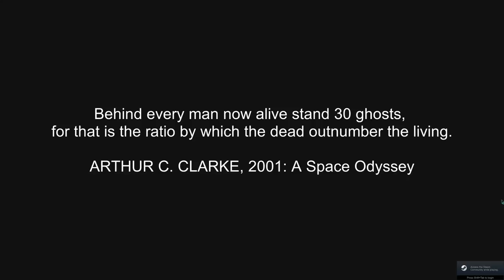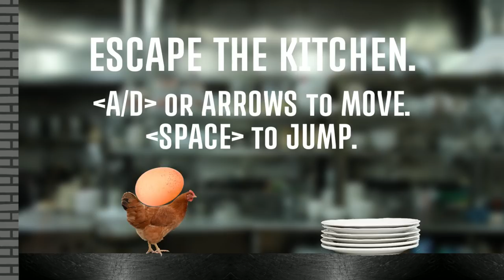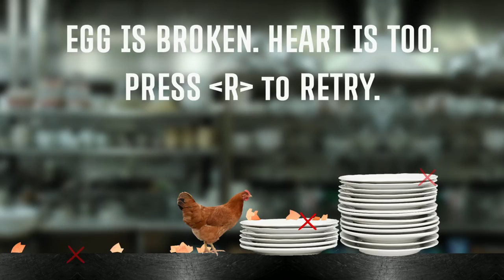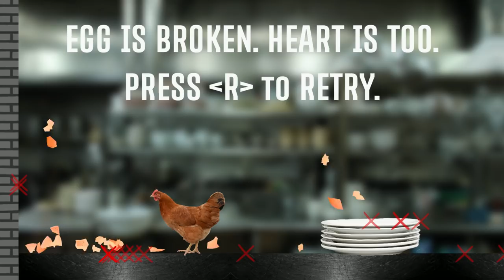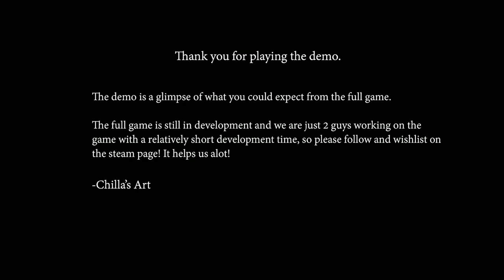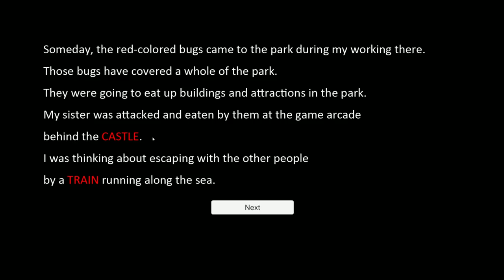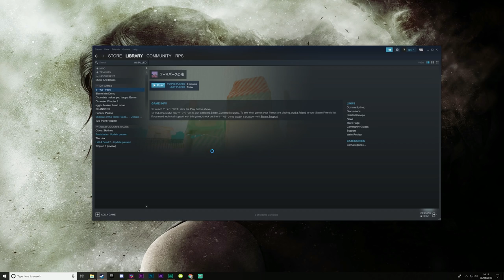Mystery Steam Game Reviews | Reviews Roulette: Tiny Ghosts And Egg Murder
Do not adjust your eyes: a new Reviews Roulette is here. It’s the show where we download mystery Steam keys and hope to find a PC hidden gem. These Steam game reviews get ten minutes to impress us, but will they be a delight or a disaster? Find out as Rock Paper Shotgun plays Reviews Roulette.

Random steam key opening is a YouTube thing - people buy clumps of Steam codes and open them, hoping to find the latest AAA nonsense. All the codes on Reviews Roulette come from indie developers, so take us to unusual places. This week’s random Steam games, for example, include a trip a bug-filled theme park, a nightmare involving tiny ghosts and meaty legs and an egg massacre. These aren’t full reviews, but should give you a taste of the gameplay and what to expect.

In episode four of Reviews Roulette our mystery Steam key reviews take us to a world of tiny houses in Dimense: Chapter 1. We then attempt a chicken obstacle course in Egg Is Broken. Heart Is Too. AKA: Getting Over It With Chicken Stuff. We then try the demo of Blame Him - a horror game starring a pair of meaty legs. Bug Aviators is a game that is so broken it has now been removed from Steam. In happier news, Sticks and Bones is described as being like a David Cage game, but it’s actually much better than that - it has charm and wit, things Mr Cage would never understand. Then there’s PiiSim, which is just terrible.

Short version: if you want reviews of random Steam games (with the odd Itch and Browser game thrown in to mix things up), this is the show for you. Thanks to all the developers who sent in codes - if you have a game you’d like to see in Reviews Roulette, why not send them to . Below is a full list of what we reviewed and where you can get them...

Egg Is Broken. Heart Is Too

Bug Aviators: Has Now Been Removed From Steam

If you’d like more information of any of the games, pop your questions in the comments below and we’ll do our best to answer them. We should point out these aren’t full reviews of the games - just in indicator of whether they properly grabbed our attention in our limited time. Hopefully this Reviews Roulette gave you a good idea of what to expect. If you enjoy this video, please do give it a like - it makes all the difference!

We have a lot of funny gaming moments (well, we think they're funny gaming moments) for you to enjoy. We cover everything from the biggest blockbusters to, well, tiny ghosts. If it’s on PC, it has a place on Rock Paper Shotgun. We hope you enjoy the video!